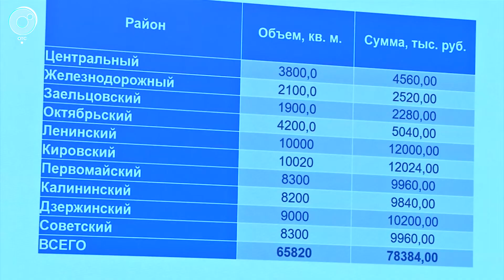Проблему убитых дорог в Новосибирске пришлось решать губернатору. Что взамен потребовали от мэрии?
Новосибирск получит дополнительно из областного бюджета на текущий ремонт и содержание дорог 278 миллионов рублей. Губернатор Андрей Травников убеждён, администрации мегаполиса следует искать не только бюджетные, но внебюджетные источники.